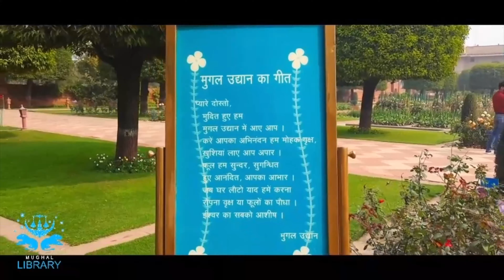Mughal Garden Series || Episode-1 || Delhi Garden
The Mughal court culture was essentially urban in nature and garden was an
integral element of urban living in Mughal India where rulers, aristocrats and elite class
enjoyed comfortable, pleasant and aesthetic surroundings. It was the Mughals,

specifically Babur, the founder of the Mughal Empire, who started the tradition of well-
laid out garden, termed chaharbagh, which was copied, improved and modified by his successors.

➤ I am not the owner of any content which i used in my video all resource like picture or video from google or any other helpful site which help us to explain our video nicely or deeply so i credit to my all work to google or any other sites. I hope all owner understand to me if i used some content in my videos thanks again to all owners.